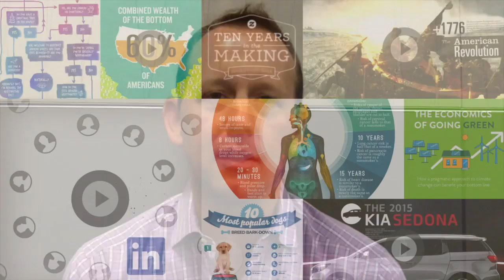Two ‘Boring’ Clients Turned Into Exciting Web Marketing Campaigns | Automotive Digest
You may not think that B2B companies could be capable of creating exciting web content, but think again - here are interesting case studies of Bosch and Kia.

Matt Cooper, CEO, Visually.